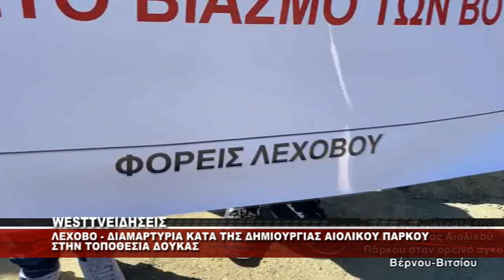ΛΕΧΟΒΟ - ΑΝΤΙΔΡΑΣΕΙΣ ΓΙΑ ΤΗ ΔΗΜΙΟΥΡΓΙΑ ΑΙΟΛΙΚΟΥ ΠΑΡΚΟΥ